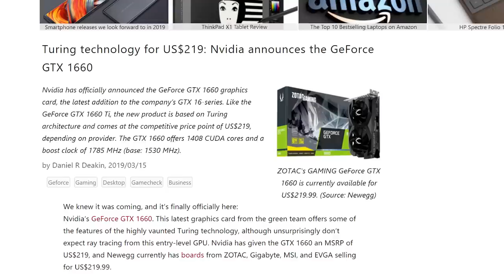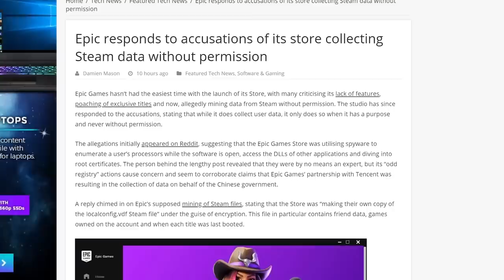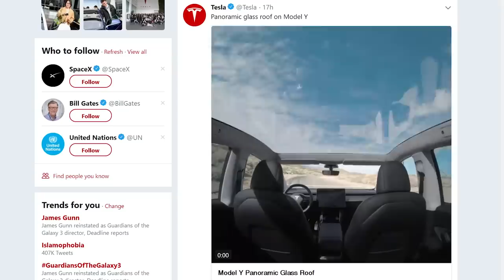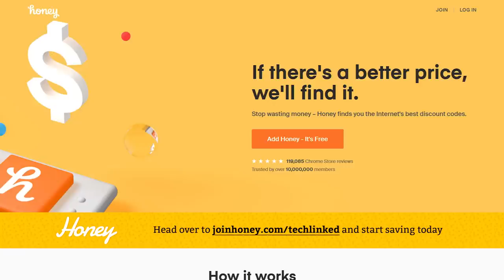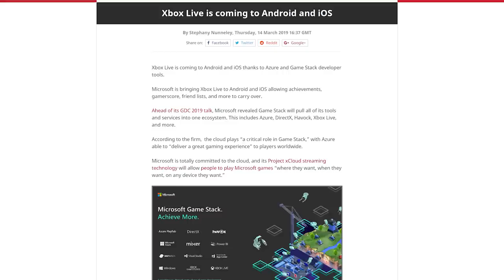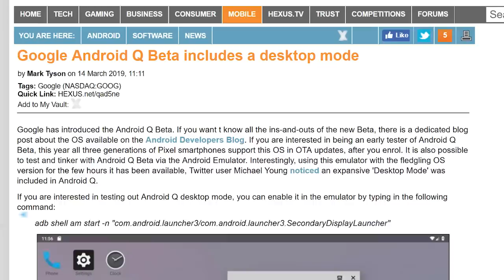So AMD DOES have Ray Tracing... (sort of)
and activate Honey for free to start saving today!

Buy AMD GPUs
On Amazon (PAID LINK)
On Newegg (PAID LINK)

ON A PLANE, ON A TRAIN, IN A CAR…

QUICK BITS